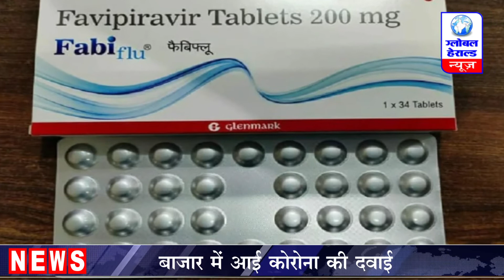कोरोना की दवा मेडिकल स्टोर पर, कीमत ₹103 प्रति टेबलेट ||Global Herald News